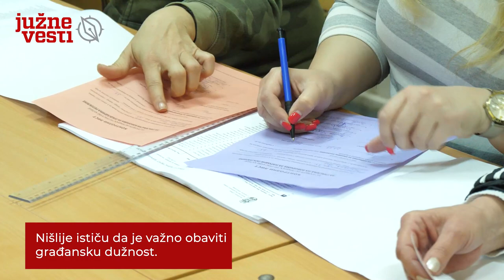Izbori 2022 na jugu Srbije: Sva biračka mesta u Nišu otvorena na vreme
Sva biračka mesta u Nišu otvorena su na vreme u 7 sati, kažu u Gradskoj izbornoj komisiji. Ubacivanjem kontrolnog listića, krenulo je glasanje i na biračkom mestu 35 u Voždovoj školi.